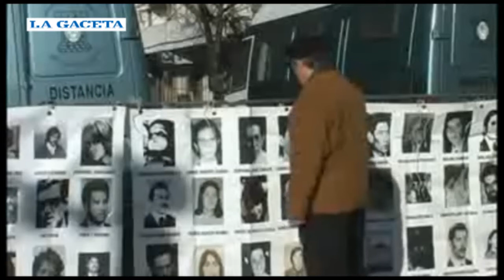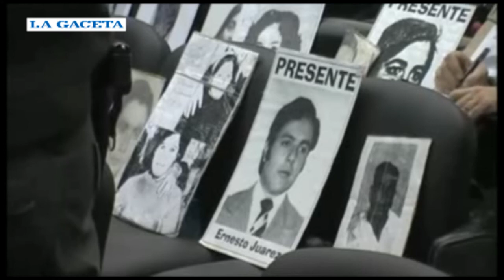Alegato de Laura Figueroa